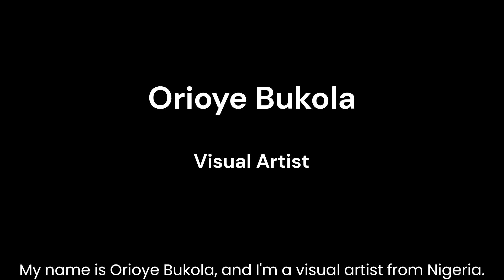Embrace the African Cultural Heritage - Nigerian Contemporary Art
Orioye Bukola's work creates spaces in which African subjects reclaim their spirituality and cultural narratives. Its focus lies in African spirituality and its intersection with worship and identity.

The "return" to African spirituality is a cultural resurgence, reconnecting people with traditional beliefs, practices, and values from the continent.

Stemming from colonialism and the impact of the slave trade on African practices, this movement seeks to reclaim ancestral spirituality. It involves revitalising diverse traditions, deeply tied to nature, community, and the divine across different African regions.

This isn't a uniform movement due to Africa's vast diversity. It encompasses varied beliefs and practices, each unique to its cultural context. This return doesn't reject other beliefs but embraces a holistic identity, fostering empowerment, healing and cultural restoration. It bridges the past, present, and future, creating pride and connection for those on this spiritual journey.

Orioye currently lives and work in Ibadan, Nigeria.